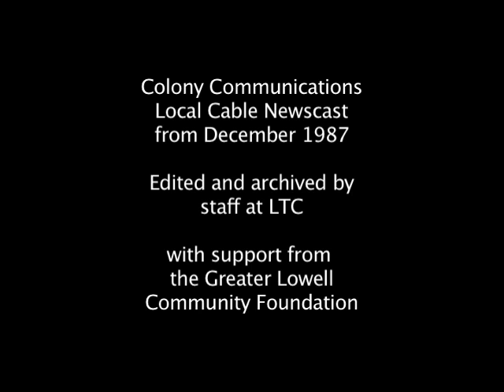Lowell News circa 1987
A roundup of Lowell's local news for 1987, originally produced by Colony Communications in Lowell, MA.